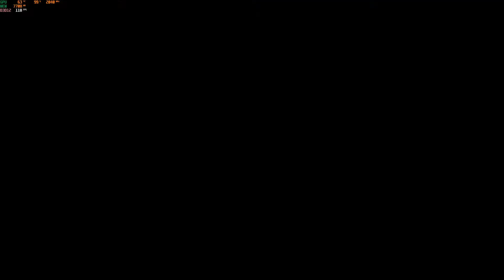Asus TUF RTX 3070 OC Gameplay/Review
Hi

Here's my Resident Evil 3 gameplay on an Asus TUF RTX 3070 OC. Been a month since I played RE3 and still polishing my dodge. LOL I died at the end of the video. Playing at 1440P resolution and the recording is at 1080P.

Very quiet and cool GPU for a 3070. Also has a 270 watt power limit on this card compared to a 3070 FE.  Very rare that you would see this card run at more than 65C. Great backplate and supports the card, very minimal GPU sag but tolerable compared to others that I've seen.

PC Specs
Ryzen 5 3600
Asus TUF RTX 3070 OC
Asus TUF X570 Plus Wifi
16GB of TForce TUF Delta Ram RGB
Asus TUF VG27AQL1 170hz monitor